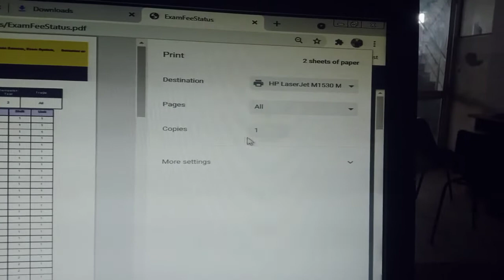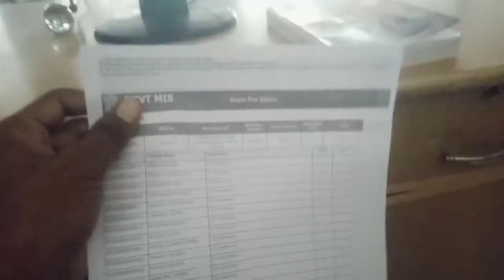Page Ke Dono Taraf Print Kaise kare| Both side print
-dosto is video me aapko btaya hu ki printer se page ke dono side pr kese print kar sakte hai agar aapko yeh video pasnd aai to is video ko like or chennal lo subscirbe kare taki aane vali vide ko notification aap tak phle aaye